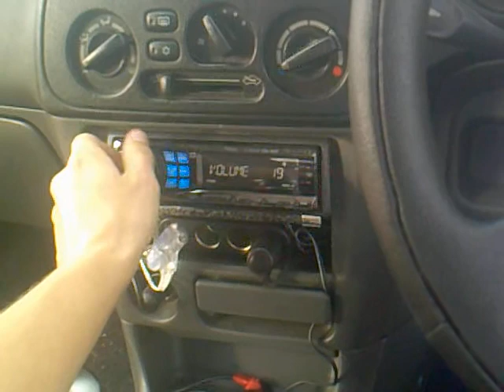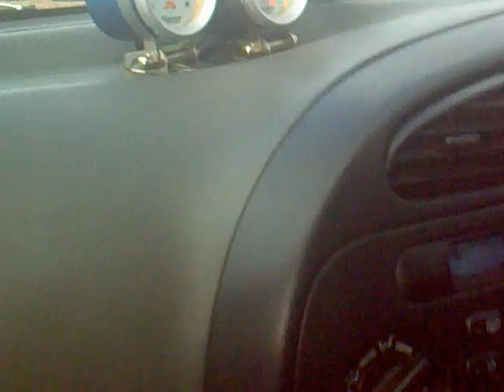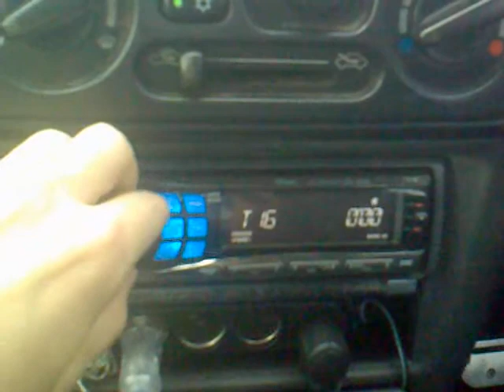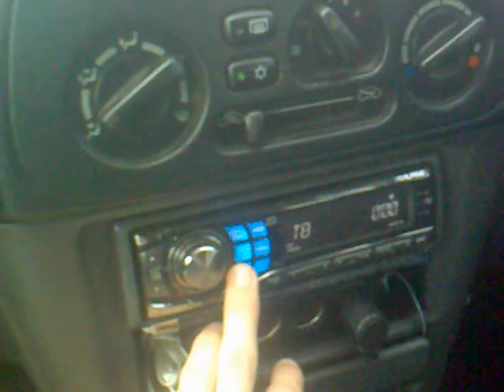my mtx thunders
just put up a little vid to show what my mtx thunders are like in my car its a bit distorted coz i filmed it on my phone